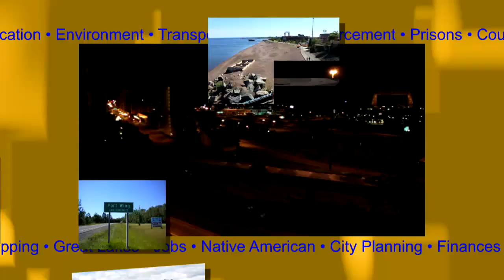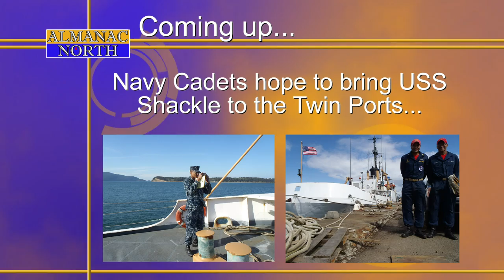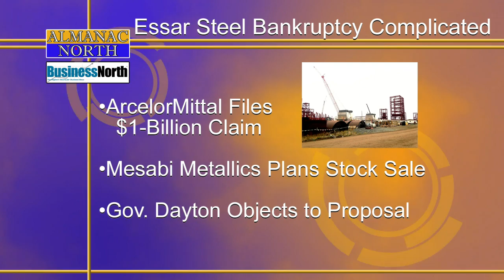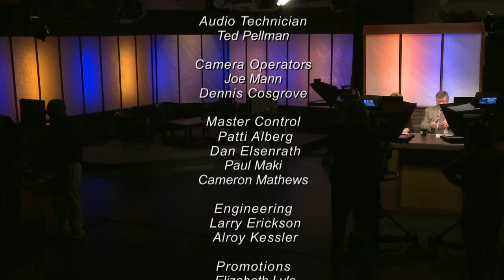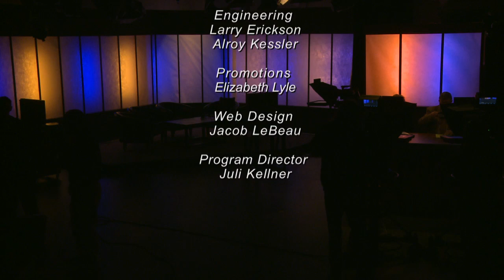Almanac North - Feb 10, 2017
Topics: “Amendment to Legalize Marijuana” & “New Zoo CEO” & “Navy Cadets Seek USS Shackle”

Description: A northern Minnesota lawmaker is among Democrats floating legislation that would allow state residents to vote on legalizing marijuana.

There’s a new leader at the Lake Superior Zoo in Duluth, and he joins us to talk about the future of the historic attraction.

And the local division of the U.S. Navy Cadets is working to bring a World War II vessel to the Twin Ports as a Permanent Duty Station.

Guests: Rep. Jason Metsa, DFL-Virginia; Corey Leet, Lake Superior Zoo CEO; Lt. Davan Scott, Commanding Officer, U.S. Navy Cadets – Twin Ports Division; DCFN Jesse Mattson, U.S. Navy Cadets; ENFA Dillon Oman, U.S. Navy Cadets